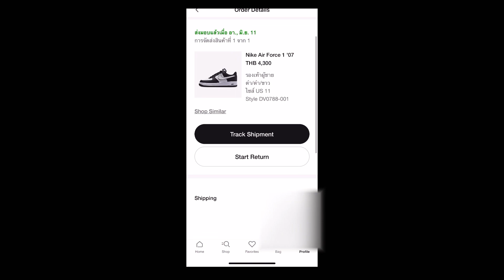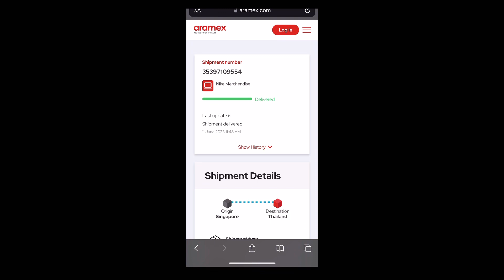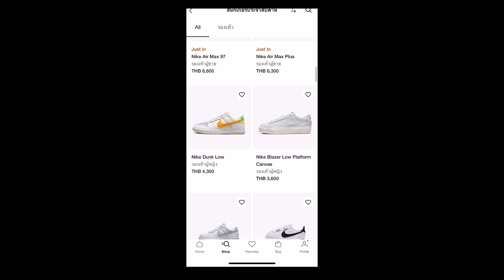รีวิว Nike Air Force 1 และแชร์ประสบการณ์สั่งตรงจาก App Nike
รีวิวรุ่นใหม่ที่ไม่มีในไทย และจะมาแชร์ประสบการณ์การสั่งตรงจากแอพของไนกี้ จะจ่ายไปเท่าไหร่ จะรอของนานแค่ไหน รับชมกันครับ